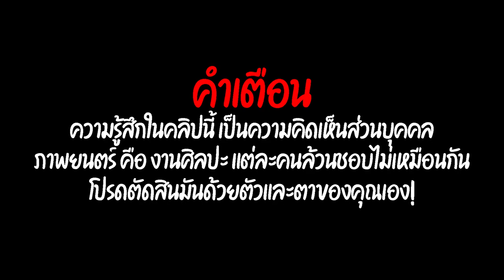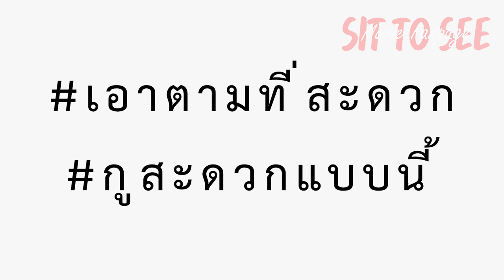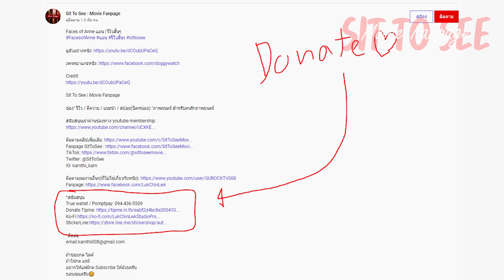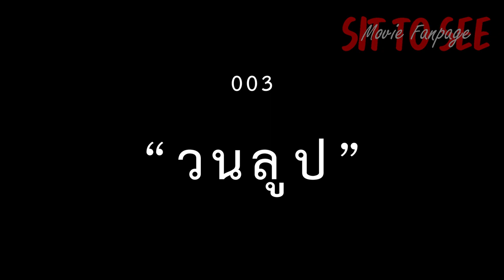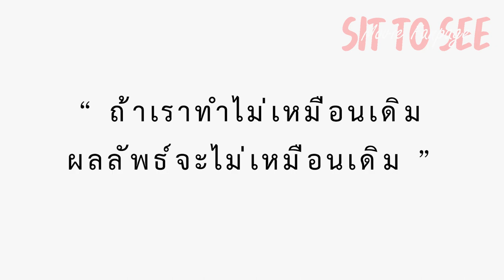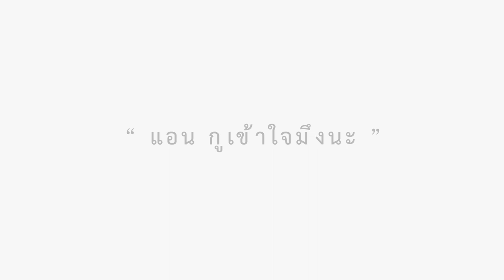ตัวตน การยอมรับ และ Faces of Anne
คุยหนังหลังดู "Faces of Anne แอน" | อธิบายตอนจบและวิเคราะห์ประเด็นต่างๆ

บทนำ 0:00
ภาพรวม 2:23
เวติโก 5:38
วนลูป 8:50
ณ ดาดฟ้า 9:52
สวัสดีแอน 11:36